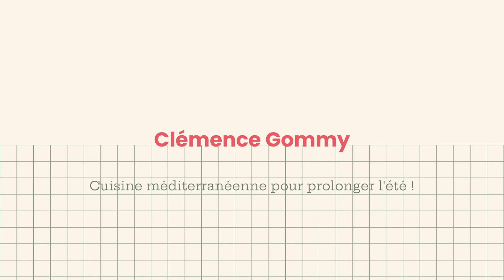Recettes vidéos 100% végétariennes avec Clémence Gommy !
Découvrez le parcours TCHAC de la cheffe Clémence Gommy, du restaurant GOMI (Paris) ! Avec une cuisine solaire et colorée, Clémence vous fait voyager au fil de ses recettes.
Apprenez pas à pas 5 de ses recettes tant appréciées, dans des vidéos recettes naturelles et spontanées avec la cheffe.